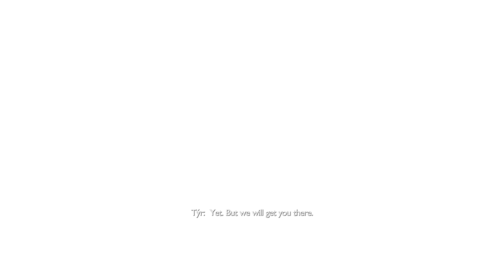Tyr Shows Kratos All His Mythology Weapons Scene - God Of War Ragnarok Valhalla DLC PS5 2023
All scenes were recorded by me including gameplay and cutscenes and then edited in a transformative manner to recap the backstory of Tyr and his secret weapons.
All raw footage were recorded by me on PS5 using elgato capture card and were then edited in a transformative manner.
0:00 Weapon 1
2:58 Weapon 2
5:53 Weapon 3
8:52 Weapon 4